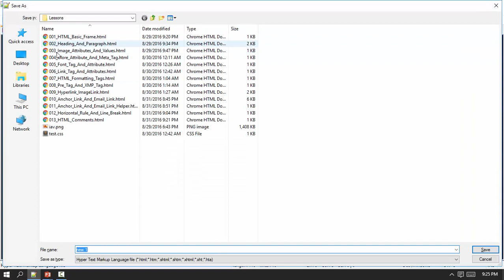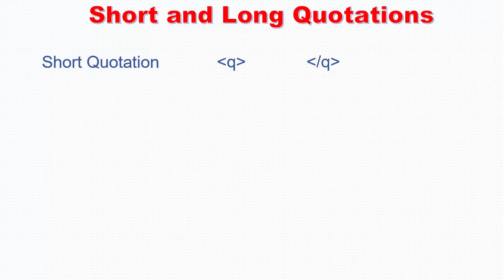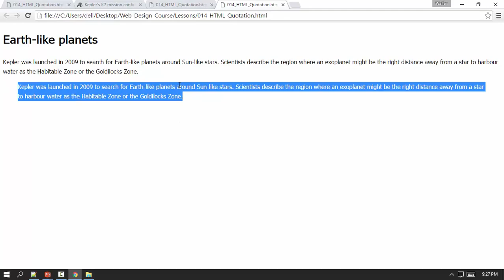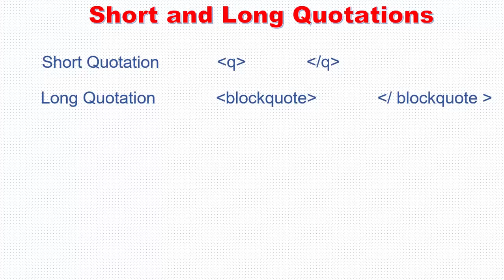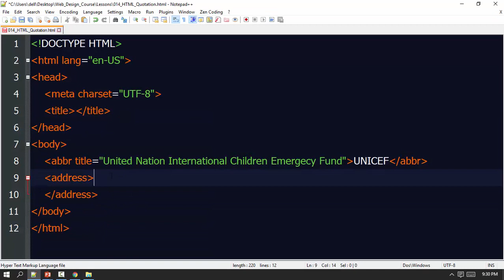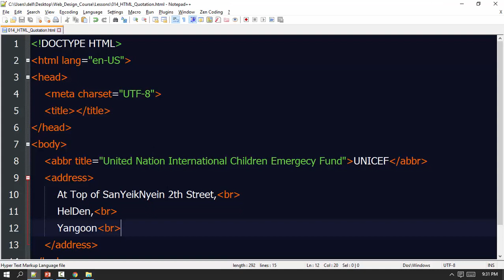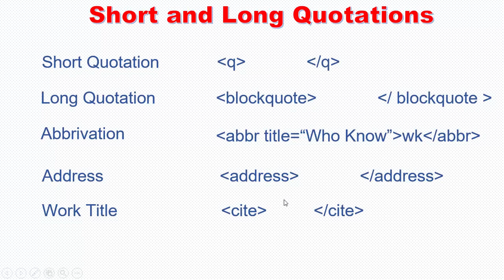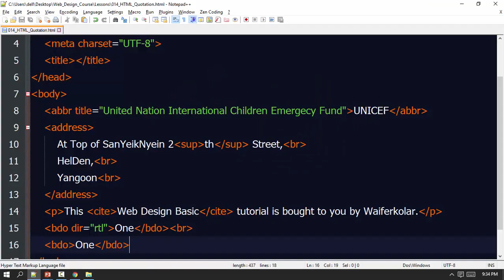014 Quotation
Front-end web developers use: JavaScript
Back-end web developers use: JavaScript, Java, Python, PHP, Ruby
Mobile developers use: Swift, Java, C#
Game developers use: C++, C#